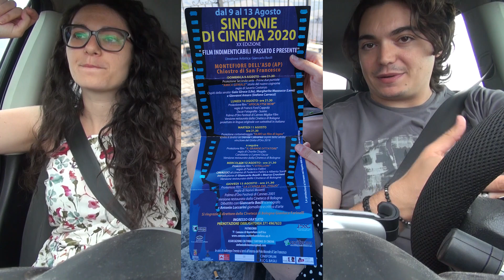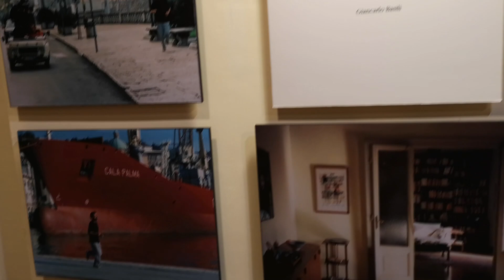On the road!! Festival Sinfonie di Cinema.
Tra omaggi ad Aldo, Giovanni e Giacomo, Cavalli e vigneti! VI portiamo al Festival Sinfonie di Cinema di Montefiore Dell'Aso. L'amica Geniale - Storia del Nuovo Cognome.